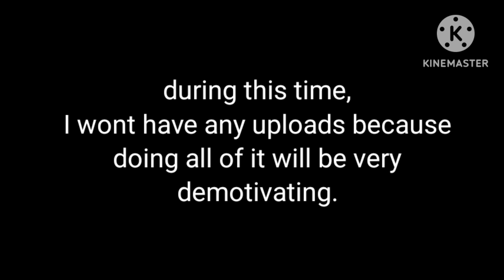taking a upload break for over a week.